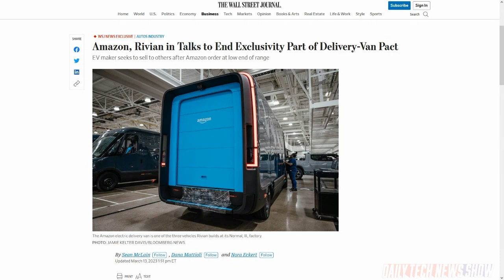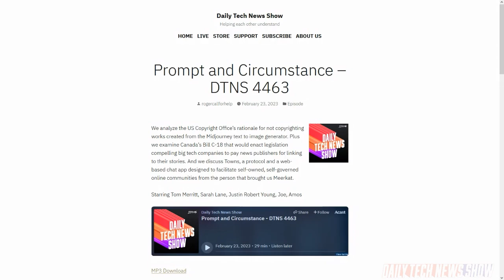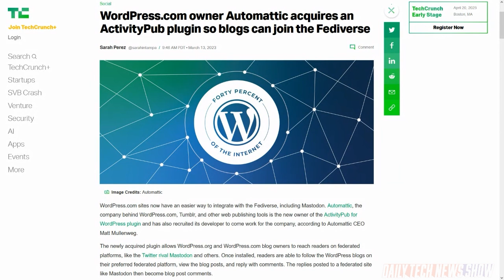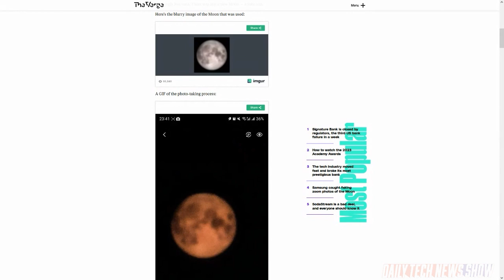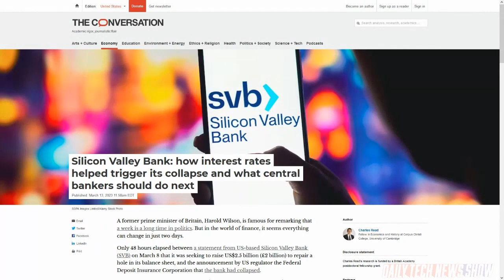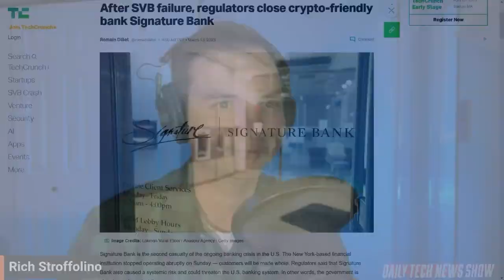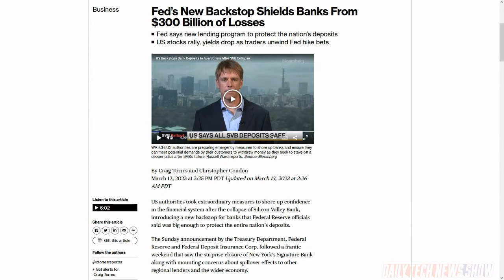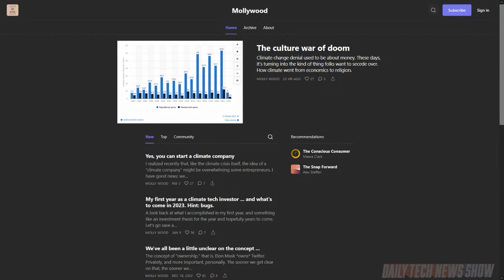Silicon Valley's Blank - DTNS 4475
With the collapse of Silicon Valley Bank last Friday and Signature Bank today, what has regulators concerned about banks with over-exposure to assets in certain tech sectors? The image results from Samsung’s 100x “Space Zoom” feature on its smartphones is accused of being “fake”.

Starring Tom Merritt, Rich Stroffolino, Molly Wood, Chris Ashley, Roger Chang, Joe.

Today’s guest:
Chris Ashley

Next guest:
Patrick Norton